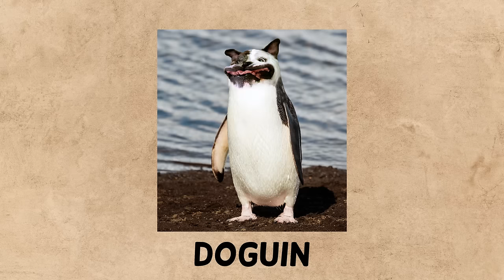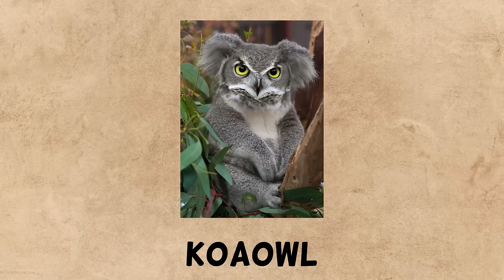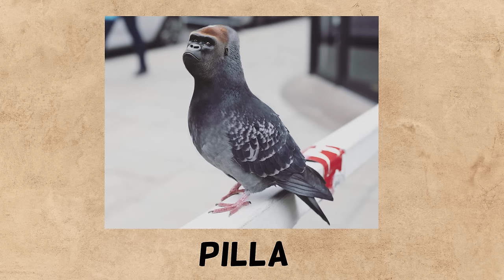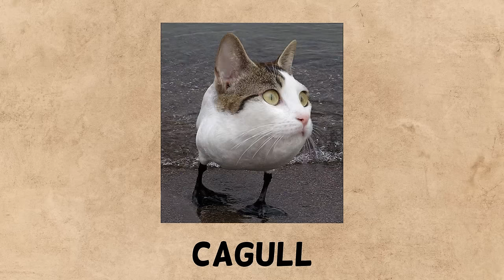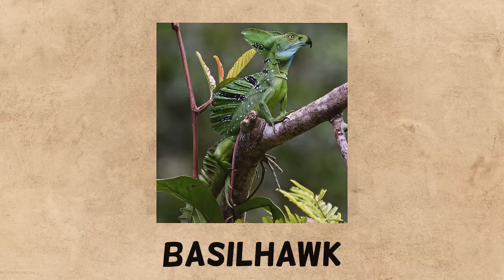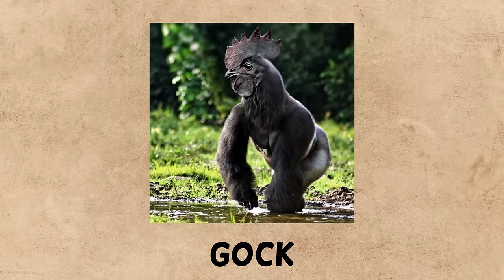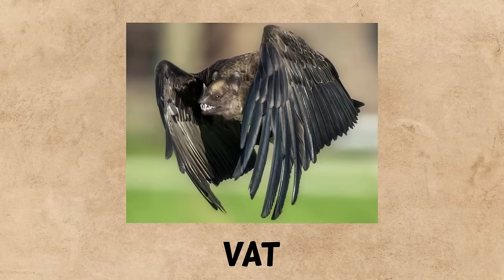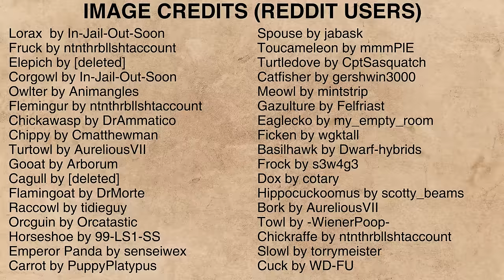HYBRID BIRDS - Animals That Don't Exist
Hybrid birds. Let's create animals that don't exist. Let us know your favorite hybrid bird by leaving a comment. In this video, we mix birds with different animals to create new bird species.

The animal videos on our channel Kiddopedia get a lot of attention from our viewers. In this video, we would like to get creative and come up with imaginary birds that do not exist. We take two existing animals or and object to create new animals by combining species with each other. At least one of the animals should be a bird. The animal images are photoshopped to create a mixed animal. We also include a creative fictional name for our new hybrid bird.

Note: The source of the animal hybrid images is the "Hybrid Animals" Subreddit . You can find the author of each animal

Kiddopedia channel is the right place to find educational videos about countries, flags, animals, objects and English vocabulary.